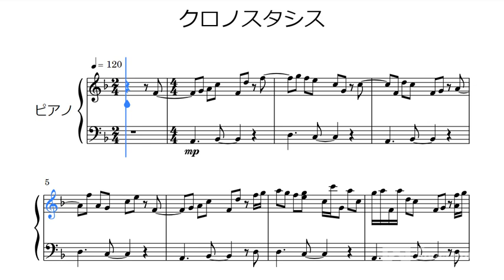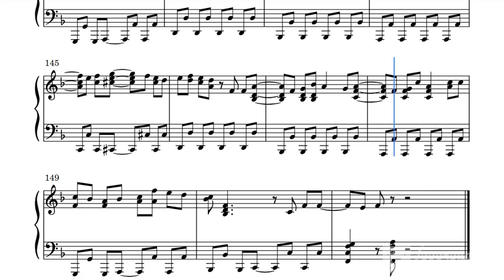【ピアノ 楽譜】Chronostasis クロノスタシス - BUMP OF CHICKEN 映画『名探偵コナン ハロウィンの花嫁』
BUMP OF CHICKENさんの「Chronostasis」を採譜させていただきました！映画『名探偵コナン ハロウィンの花嫁』の主題歌です。

【楽譜販売 楽譜チャンネル】
(内国作品 120￥ 外国作品 150￥)